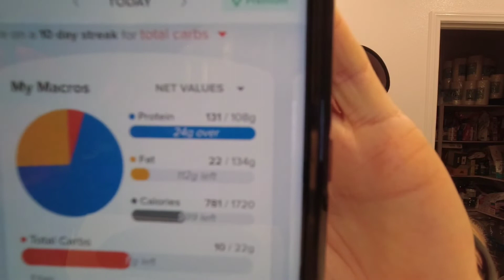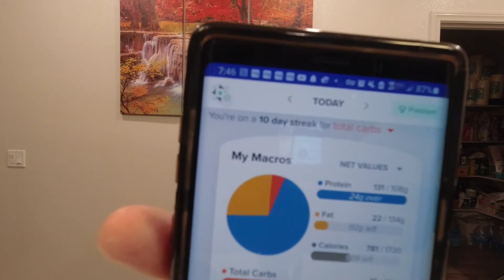PSMF Day of Eating, Day 1| How to loss weight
This is Maria Emmerich PSMF, this is a way of eating that is to lost weight pretty fast. This is not a way of eating long term but I think can complement the keto diet. Should not do it every day as well, 1 or 2 days per week. This is low carb (10) and low fat (30) and low calorie (1000 or less) and high protein. Please go to Maria Emmerich webpage and use her macro calculator for better information and numbers.

Intragram
alans_awesome_keto_world